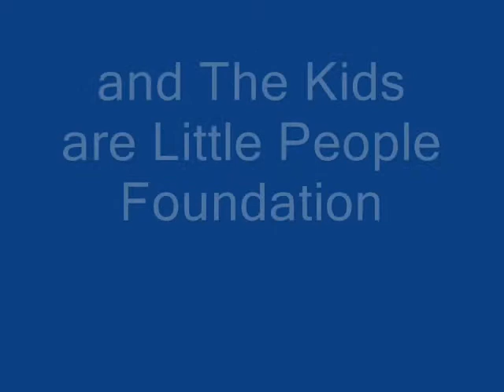Parenting with Patience - Make your Home a No Spank Zone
Author and counselor, and 25 year advocate for parenting with patience is joined by Mr. Smiling Bear and Ms. Bunny Rabbit to discuss why hitting your child is a terrible idea.